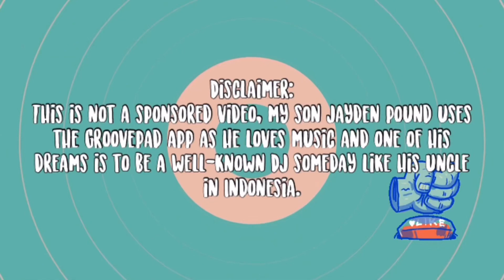Gaeta Vlog 42 (30-Day Ab Workout Challenge)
Yes!!! I did it. It's the last day of my 30-Day Ab Workout Challenge.